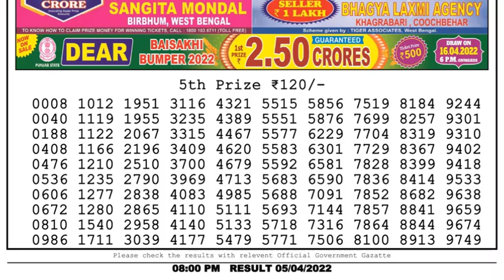Dear Lottery Sambad 8pm today 05.04.22 Nagaland State Lottery Result